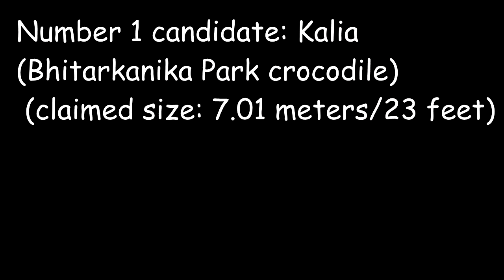WORLD’S TOP 5 LARGEST CROCODILES EVER RECORDED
No. 1: Lolong (6.17 meters/20 feet 3 in)
Lolong was the largest crocodile in captivity. He was an Indo-Pacific or saltwater crocodile (Crocodylus porosus) measured at 20 ft 3 in (6.17 m), and weighed 2,370 lbs (1,075 kg), making him one of the largest crocodiles ever measured from snout-to-tail.  In November 2011, Australian crocodile expert Dr. Adam Britton of National Geographic sedated and measured Lolong in his enclosure and confirmed him as the world’s longest crocodile ever caught and placed in captivity. Lolong died in captivity at around 8 pm on 10 February 2013, due to pneumonia and cardiac arrest, which was aggravated by a fungus infection and stress.
No. 2: Dominator (6.1 meters/20 feet)
Dominator has never been officially measured but it is estimated that he measures up to 20 feet (6.1 meters) and weighs over a ton. He shares the same territory with another saltwater giant Brutus (Adelaide river, Northern Territory, Australia).
Current status: alive
No. 3: Gustave (~6 meters/19.68 feet) Since Gustave has not been captured, his exact length and weight is unknown. In 2002 it was stated that he could be “easily more than 20 feet (6 meters) long”, and weigh more than a ton. Some estimates have put Gustave at 7.5 meters (25 feet) or more in length. When first observed, he was estimated to be around 100 years old in order to achieve such outstanding size; however, Gustave revealed a complete set of teeth when he opened his mouth. Since a 100-year old crocodile “should be nearly toothless” (according to the documentary), he was estimated to be “probably no older than 60, and likely, still growing”.
The last reported sighting of Gustave was in February 2008 by National Geographic sources. According to the wikipedia, in June 2015, one resident claimed that Gustave dragged an adult bull buffalo on a riverbank. That claim is under “citation needed” status.
No. 4: Bujang Senang (5.88 meters/19 feet 3 inches)
Bujang Senang was a massive saltwater crocodile and it was living in Borneo. According to the local sources, he was a man-eater (some people even claimed that he had been around and killing for at least thirty years). First, he was estimated at 25 feet (7.62 meters). Bujang Senang was killed on May 20, 1992. After the kill, it turned out that his length was overestimated. He was 19 feet 3 inches long (5.88 meters) and weighing over a ton.
Current status: dead
No. 5: Brutus (5.60 meters/18 feet 4 in)
This massive saltwater crocodile named “Brutus” has only three limbs! It is known to frequent the Adelaide river, Northern Territory, Australia. Brutus is missing his front leg following what is believed to have been a confrontation with a bull shark in the river’s estuary – leaving many people to wonder just how big the shark was.
Brutus is conservatively estimated at 5.6 meters (18 feet 4 in) and weighing about a ton.
Current status: alive
Nmber 1 candidate: Kalia (Bhitarkanika Park crocodile) (claimed size: 7.01 meters/23 feet)
It seems the Guinness World Record book has accepted a claim that a 23 ft (7.01 meters) giant male saltwater (named Kalia) crocodile weighing 2,000 kg lives within Bhitarkanika Park in the state of Orissa, India, but because of the difficulty to capture such a large monster, the accuracy of the measurement is yet to be verified. There’s also no photo yet.
I am very sceptical about this claim, while it is much larger than any other accurately reported measurement.
Current status: alive